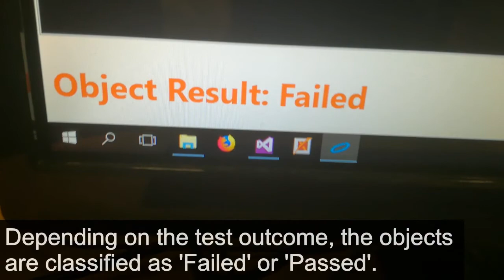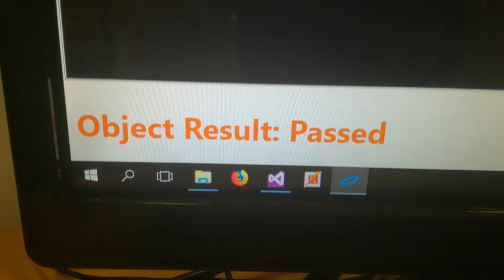IVISYS 360 Inspection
Product demo video of IVISYS '360 Inspection' system.